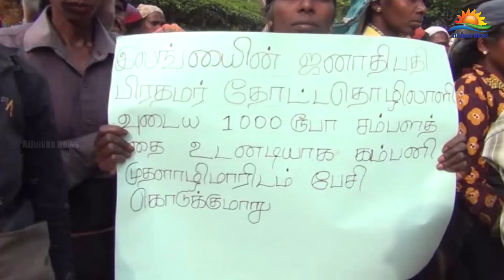யாசகர்கள் கூட தினமும் ஆயிரத்திற்கு மேல் பெறுகின்றனர்: ஆனால் எங்களுக்கு? - தோட்ட தொழிலாளர்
யாசகர்களுக்கு கூட தினமும் ஆயிரத்திற்கு மேல் பெற்றுக்கொள்கின்றனர்: ஆனால் எங்களுக்கு? - தோட்ட தொழிலாளர்